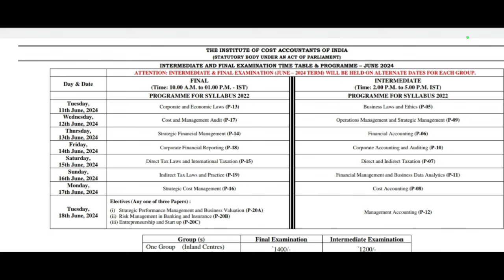CMA Exam June 2024 Admit Card Released Date By ICMAI | CMA Exam Students Angry With ICMAI